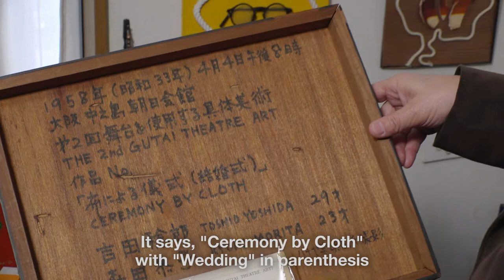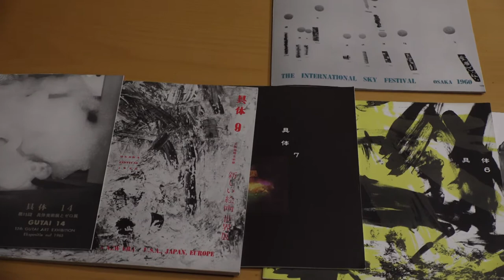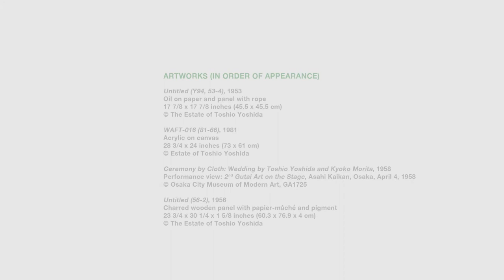Fergus McCaffrey | Gutai: Toshio Yoshida